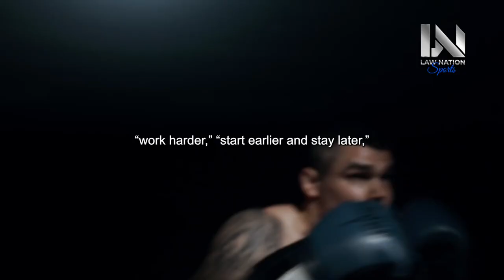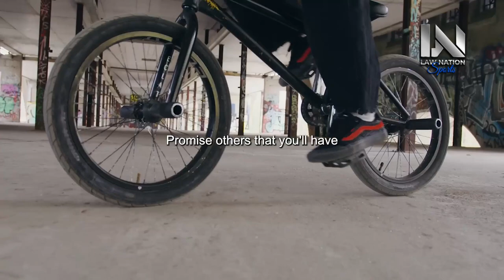I'M GOING TO MAKE IT- Motivational Speech (Morning Motivation)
This is the official YouTube channel of Law Nation Sports | Motivation, serving sports fans anytime, anywhere. It is the perfect way to stay motivated and updated on everything related to sports, including film breakdowns, on your mobile devices or desktop.

"I'm Going to Make It: Infuse Your Morning with Empowering Motivation in this Morning Motivational Speech."

Get ready to start your day with a surge of confidence and determination. In this invigorating video, you'll be immersed in the power of self-assurance and the unwavering belief that success is within your grasp. Through dynamic visuals and compelling narration, you'll be inspired to declare, "I'm going to make it!"

Join us on a transformative journey of self-belief and optimism. With each frame, you'll witness the magic that happens when you set your intentions on achieving your goals. Learn how to cultivate a mindset that thrives on persistence, leaving behind self-doubt and hesitation.

As the video unfolds, you'll encounter stories of individuals who have harnessed the power of self-belief to overcome challenges and achieve remarkable feats. From dreamers who turned their visions into reality to achievers who defied the odds, each narrative underscores the transformative impact of a resolute attitude.

Let the motivational soundtrack and captivating visuals set the tone for a day of self-assuredness and drive. Discover techniques and strategies that can help you embrace a mindset of unshakable determination and optimism.

I'm Going to Make It is more than just a video; it's a morning declaration that empowers you to embrace the potential of the day ahead. With every passing moment, you'll be reminded that you hold the power to shape your own success. As you watch, you'll realize that by embodying self-assurance and determination, you're creating a path of achievement, optimism, and growth that propels you forward, one empowered step at a time.